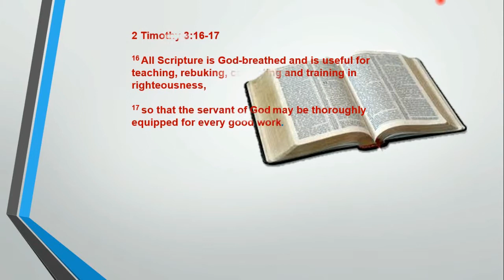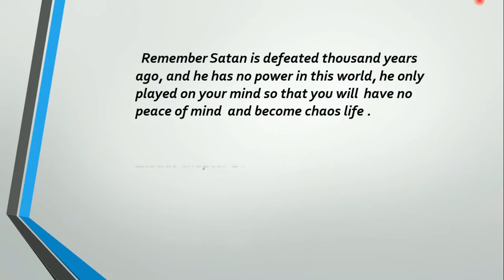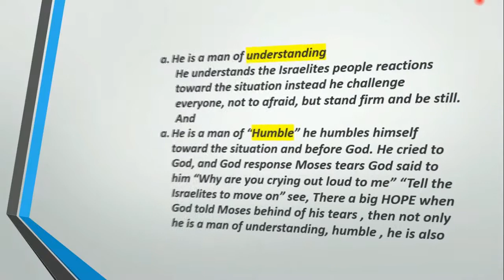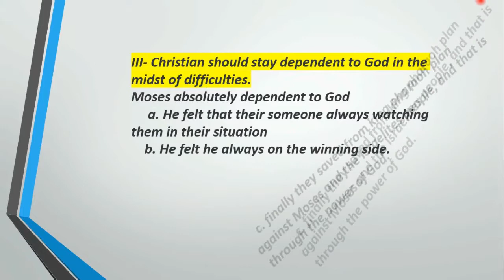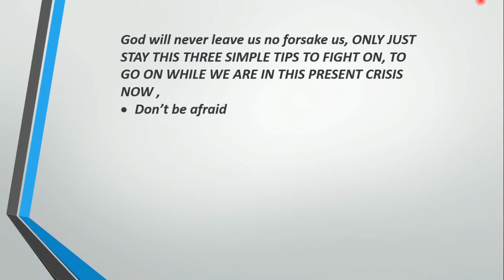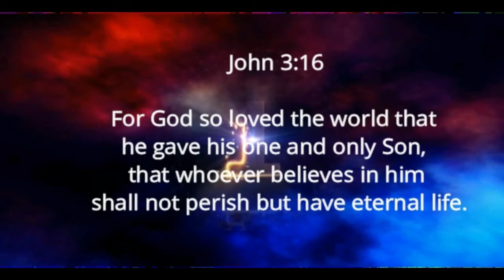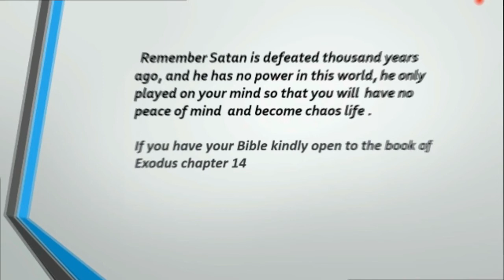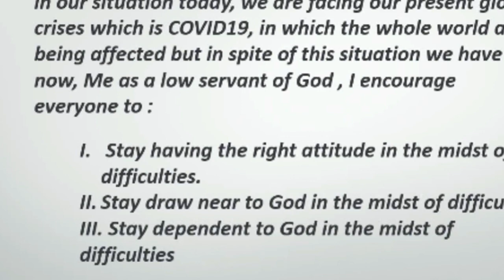TIPS when THINGS GO WRONG best solution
this video watch it til the end and you will become brave strong and courageous while we still in this present situation of  covid19 . and don't forget to subscribe my GOOD INLUENCE CHANNEL for more TIPS WHEN THINGS GO WRONG